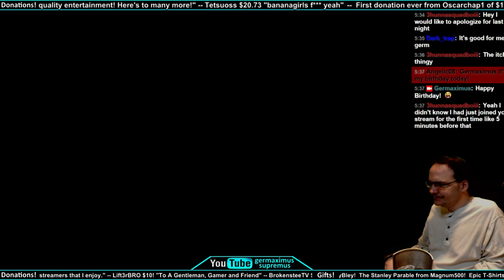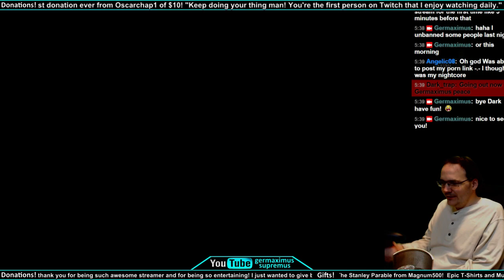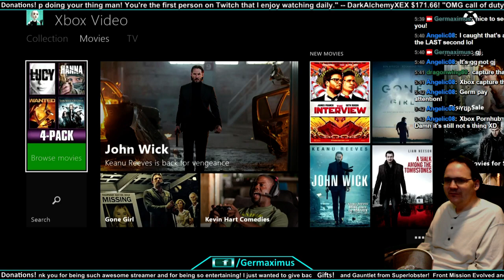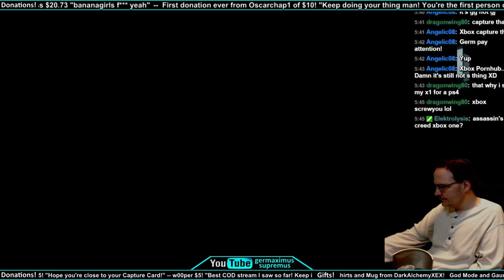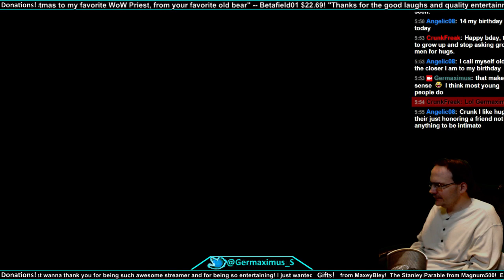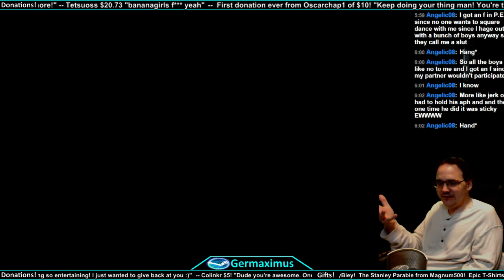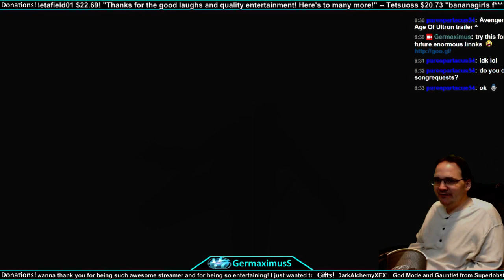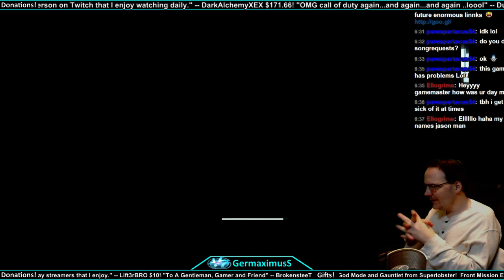Let's Play Assassin's Creed Unity Pt. 1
Xbox One can't take screenshots? haha You suck. =p

New game of AC: Unity. Let's do this!